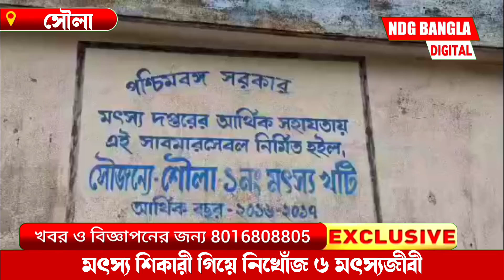।।মৎস্য শিকারী গিয়ে নিখোঁজ ৬ মৎস্যজীবী।।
সমুদ্রে মাছ ধরতে গিয়ে নিখোঁজ ৬ মৎস্যজীবী।
 গতকাল পূর্ব মেদিনীপুর জেলার শৌলা থেকে সমুদ্রে মৎস্য শিকারে যান ৬ জন মৎস্য জীবী। রাত থেকে নিখোঁজ ছিল নৌকা সহ ছয় জন। সামান্য সময় আগে নৌকোটিকে উল্টানো অবস্থায় পাওয়া গেছে জুনপুটের কাছে। নিখোঁজ ছয় জন মৎস্যজীবী। নিখোঁজ মৎস্যজীবীদের খোঁজে শুরু হয়েছে তল্লাশি।